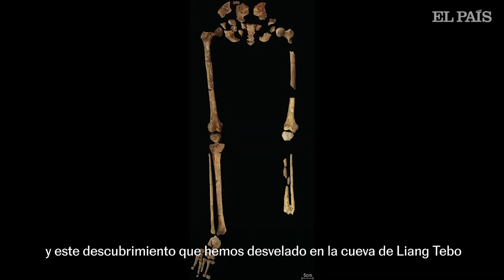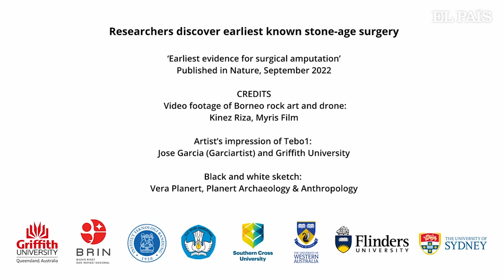Un grupo de arqueólogos descubre la amputación quirúrgica más antigua del mundo | EL PAÍS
Un equipo de arqueólogos indonesios y australianos codirigidos por académicos de la Universidad de Griffith ha desenterrado los restos óseos de un joven cazador-recolector al que un cirujano prehistórico amputó la parte inferior de su pierna hace 31.000 años. La descubierta es considerada el registro más antiguo de la historia de una cirugía de amputación.